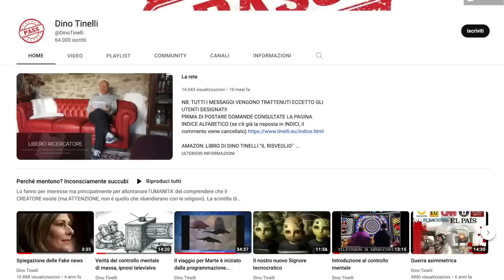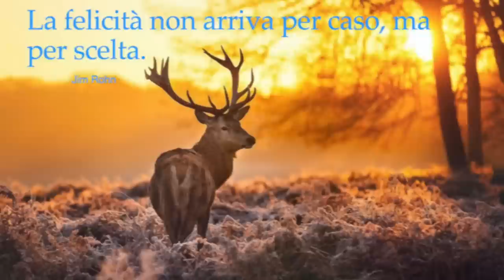Quinta dimensione, ormai ci siamo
Benvenuti alla fine dei tempi, per i credenti dei politici di ogni razza, colore o nazione, sveglia!